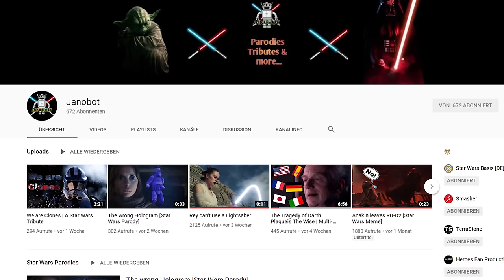STAR WARS: Warum KYLO REN ein guter BÖSEWICHT ist!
Der Schurke der neuen Star Wars Trilogie wird von einigen Fans als weinerlicher kleiner Junge verlacht. Doch aus Filmtheoretischer Perspektive ist Kylo Ren eigentlich ein ziemlich interessanter und auch guter Bösewicht, der Star Wars Galaxis. Warum das so ist, erfahrt ihr heute in diesem Video. Viel Spaß :)

Der PC, den ich nutze, stammt von dubaro.de

--- Coole Videos ---